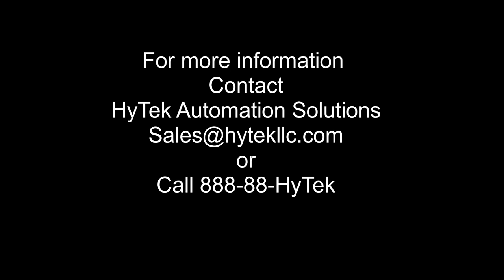HyTek Rotary Capper